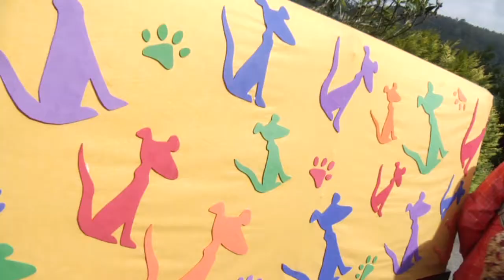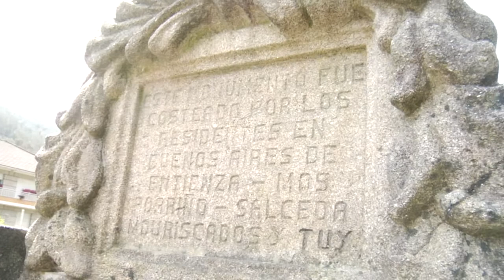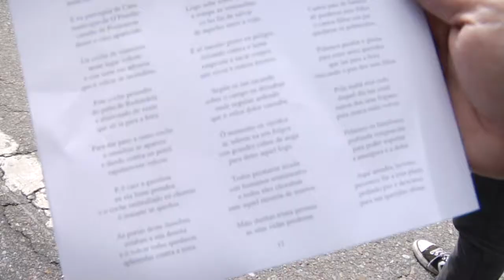Paseo sonoro en Cans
O Festival de Cine de Cans estivo cheo de música este ano. Como xa fostes vendo nos distintos vídeos que subimos á rede, pola aldea do concello do Porriño pasaron grandes nomes da música do país e tamén de fóra. Mais restábanos por subir un outro vídeo, dunha actividade que se celebrou o sábado 24  pola mañá da man de Xurxo Souto. Foi un paseo sonoro por Cans onde coñecemos pequenas historias musicais de Cans, inseridas con mestría por Souto na historia musical galega. Máis dunha hora de vídeo, de música, de historias, unha proba máis de que somos un pobo de artistas.